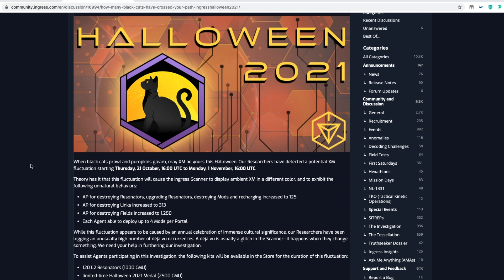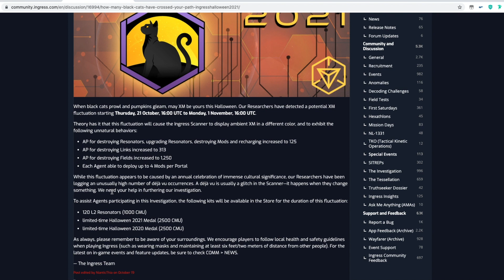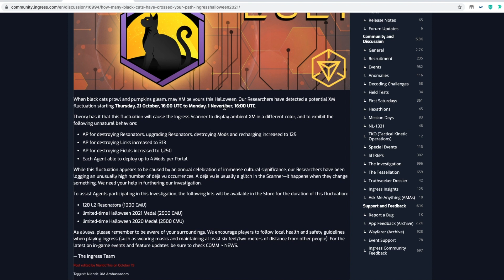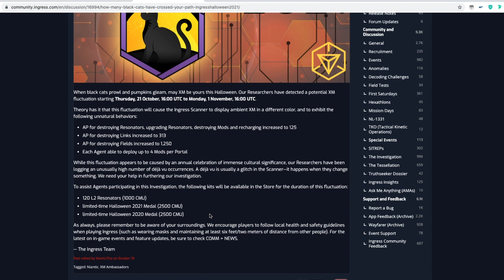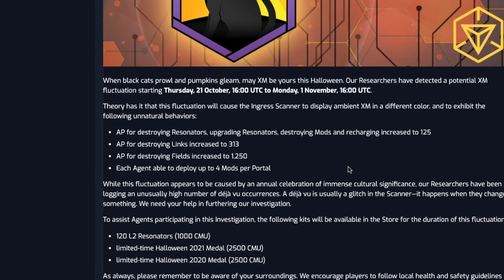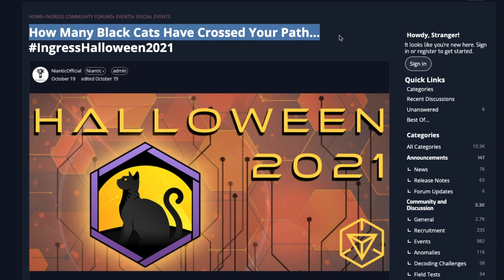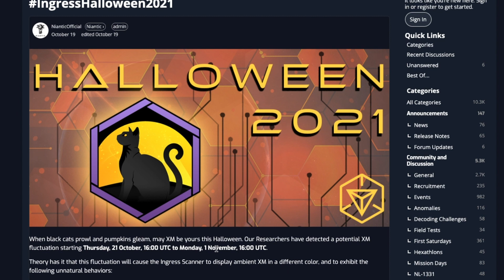Ingress Prime Halloween 2021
Hola, Ingressoides!
Os explico desde la web de ingress, leyendo con mi inglés de jarva, lo que acontece esta semana de especial jalogüin